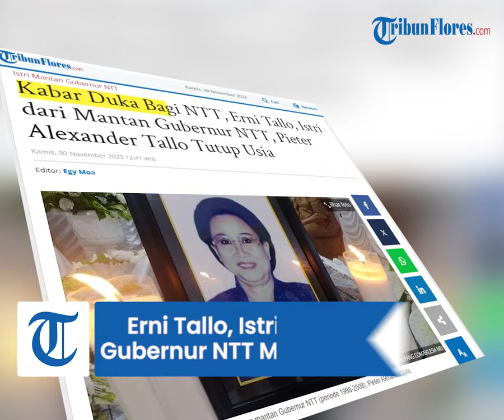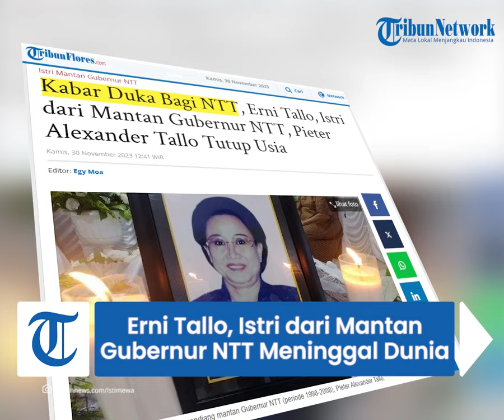Kabar Duka Bagi NTT, Erni Tallo, Istri dari Mantan Gubernur NTT, Pieter Alexander Tallo Tutup Usia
TRIBUNFLORES.COM, KUPANG - Erni Christiana Tallo, istri mendiang mantan Gubernur NTT (periode 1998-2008), Pieter Alexander Tallo tutup usia, Rabu 29 November 2023 sekitar pukul 22.40 Wita di Rumah Sakit Umum Prof. Dr WZ Johannes Kupang.

Johan Tallo, salah satu anak kandung pasangan Piet Tallo dan Erni Tallo mengatakan ibunya memiliki riwayat sakit ginjal. Pada  tahun 2021 hendak dirawat di Sydney Australia, namun ketika sampai di sana, Erni tidak mau melakukan perawatan dan kembali ke Kupang.

Artikel ini telah tayang di Tribunflores.com dengan judul Kabar Duka Bagi NTT, Erni Tallo, Istri Mantan Gubernur NTT, Pieter Alexander Tallo Tutup Usia,

Penulis: Eklesia Mei
Editor: Egy Moa
VP: Tian Kedoh